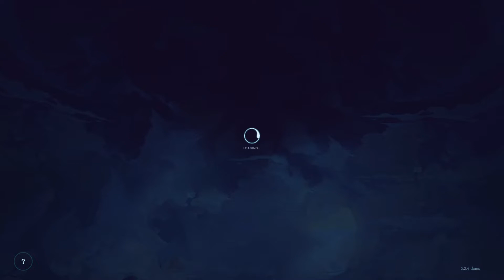Oaken The Oak's Crown Gameplay | Turn-Based Strategy Card Game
Oaken is a tactical turn-based roguelike set in a mythical place. Explore the Great Oak, gather allies and enhancements, learn to use the positioning for your advantage, choose how to upgrade your cards. Are you loooking for a game like Faeria or Slay the Spire in 2022? This might be some game for you.

Enjoy one run in Oaken which will be released in 2022 for PC by
Goblinz Publishing from Laki Studios.

Features:
- Roguelike, hero-oriented campaign with deck management.
- A mystical world inhabited by spirits with celtic and tribal vibes.
- A randomly generated world map with tons of levels, bosses and events to be discovered.
- Unique, highly tactical battles on a hexagonal grid, where position and rotation is everything.
- Upgrade your spells and spirits the way you want.
- Easy to learn, hard to master - chill and challenge modes suitable for any player.

Best PC Gaming Equipment I can recommend:
Razer Basilisk V3 Gaming Mouse
SteelSeries Apex 5 Hybrid Mechanical Gaming Keyboard
Logitech G733 Lightspeed Wireless Gaming Headset
Alienware 240Hz Gaming Monitor 24.5 Inch
Microsoft Xbox Wireless Controller